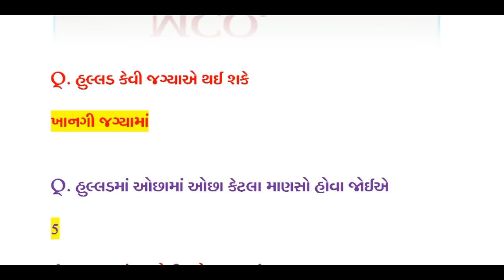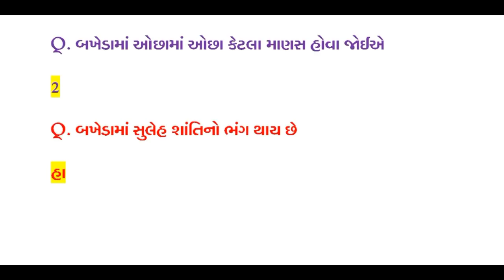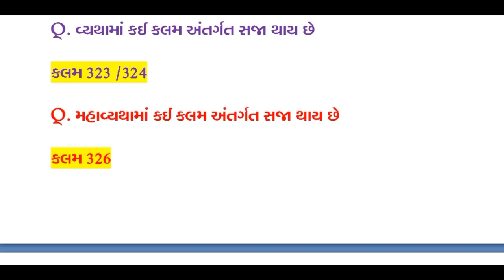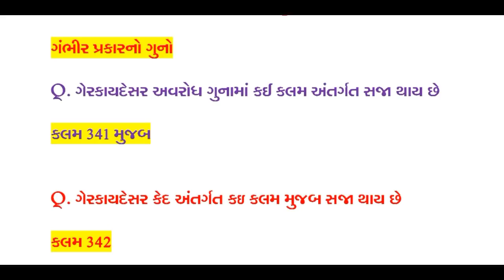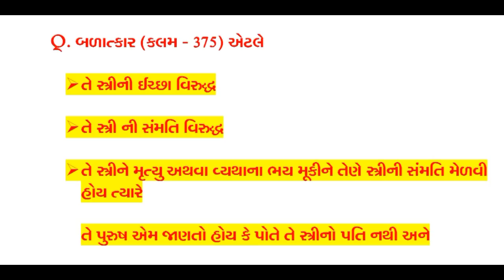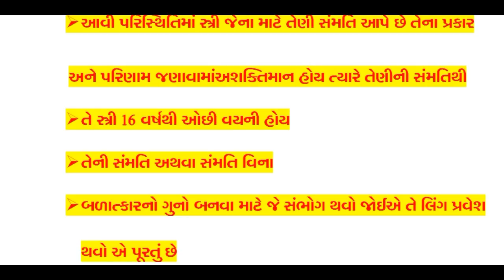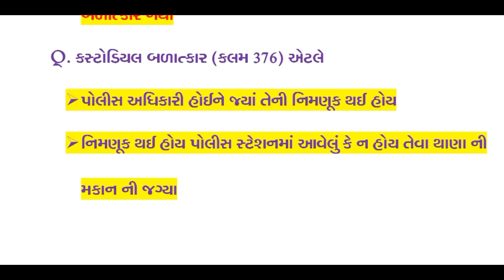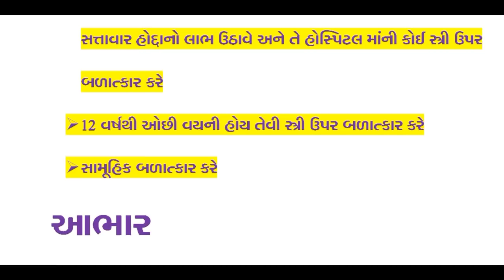ભારતીય ફોજદારી અધિનિયમ-1860||IMP-mcq||pi exam||police exam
નમસ્કાર મિત્રો આજના વિડીઓમાં આપણે ભારતીય ફોજદારી અધિનિયમ-1860ના IMP-mcq.ની ચર્ચા કરીશું જે આવનારી pi ની  exam/police examમાં આપણને ખુબજ ઉપયોગી થશે